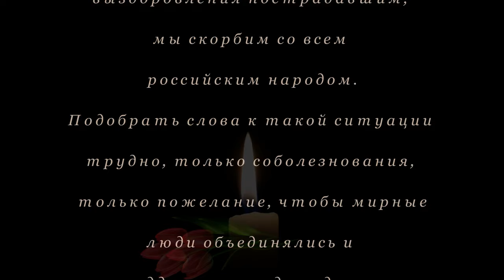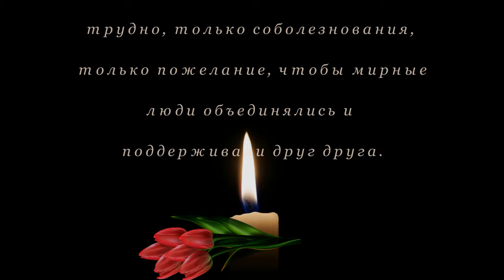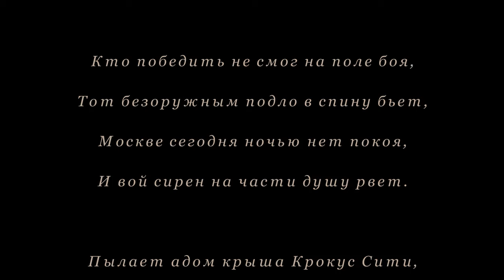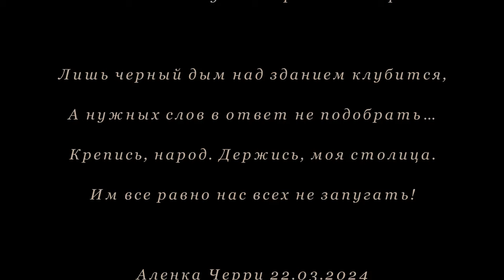Крокус Сити Холл 22.03.2024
Власти разных стран мира и даже простые граждане выражают соболезнования в связи с терактом в "Крокус Сити Холле", случившимся вечером 22 марта, когда неизвестные устроили стрельбу из автоматического оружия, в здании произошел взрыв и начался пожар…
Нет ни одного сердца, оставшегося равнодушным к произошедшему в Красногорске. Это общая боль.
Люди по всему миру несут цветы к стихийным мемориалам в память о жертвах теракта.
От имени всех участников группы администрация сообщества «Жизнь вокруг нас» выражает соболезнования семьям погибших в теракте и желает скорейшего выздоровления пострадавшим, мы скорбим со всем российским народом.
Подобрать слова к такой ситуации трудно, только соболезнования, только пожелание, чтобы мирные люди объединялись и поддерживали друг друга.